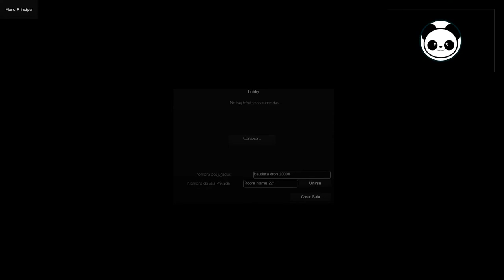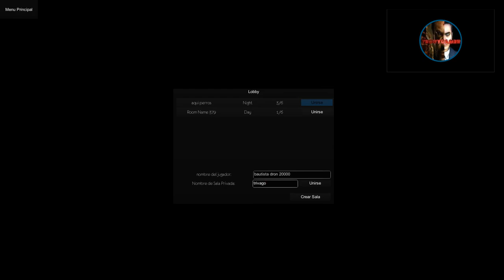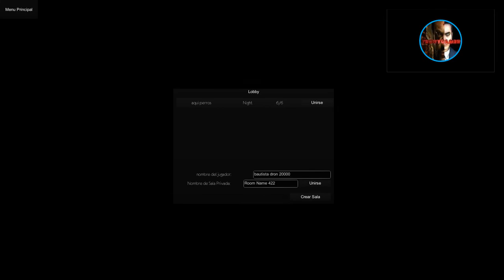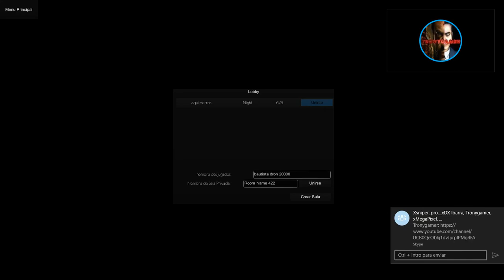slendytubbies anniversary editon con tronygamer XD especial 91 subs